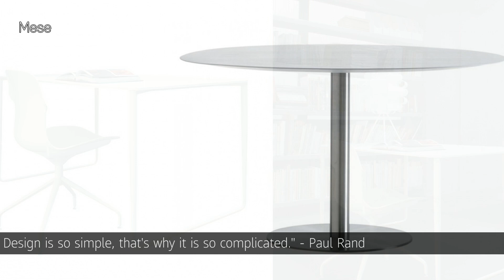Mese de design